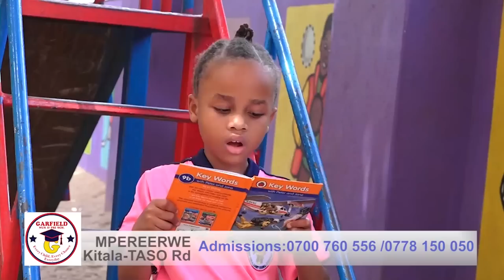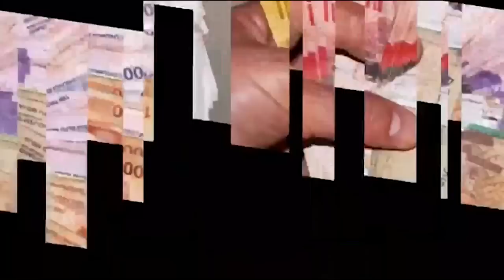KIIKA!! ISMA OLAXES LEERO AYATULIDDE LWASA KU BYA PROPOSAL YOMUNAKENYA -WAFUNYE MUKADDE MUKULU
UGANDA BYOGERE//KAKALAAMU